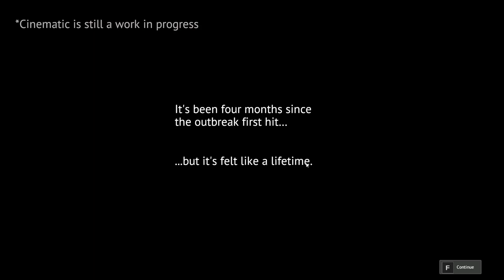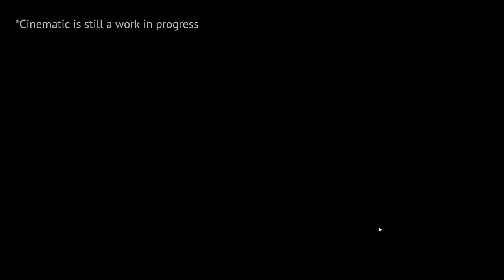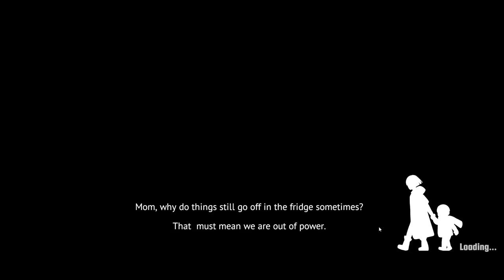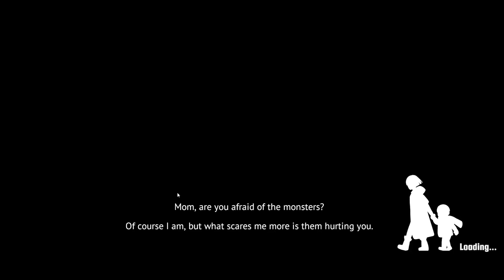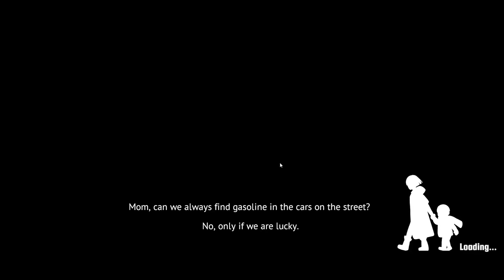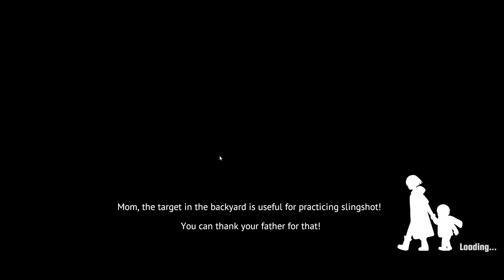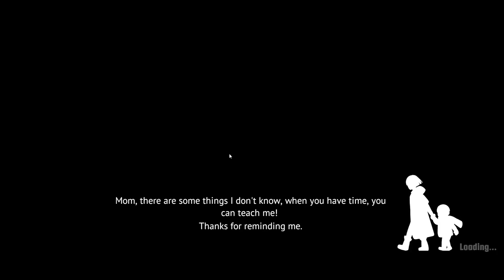SURVIVAL ZOMBIE CON UNA BELLA STORIA! || Undying || GAMEPLAY ITA